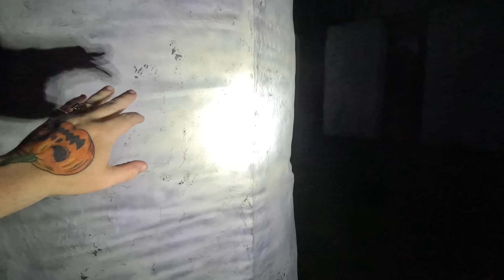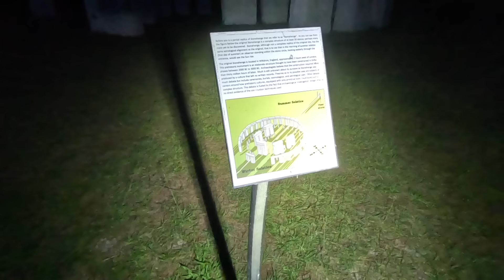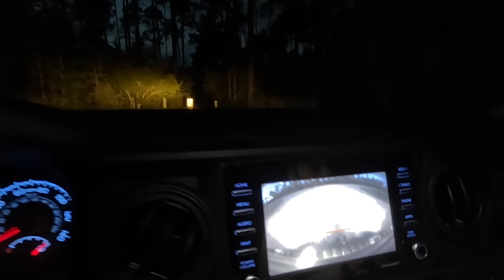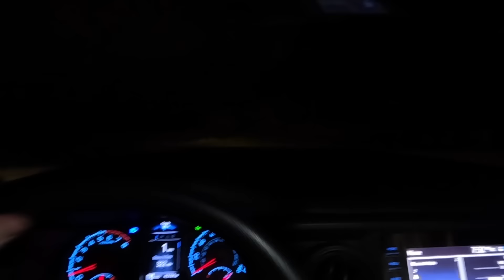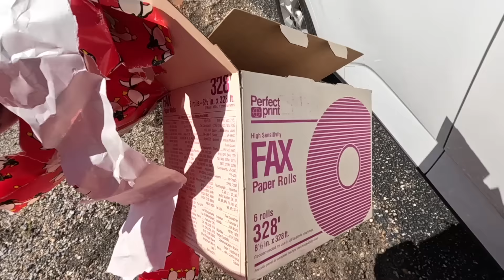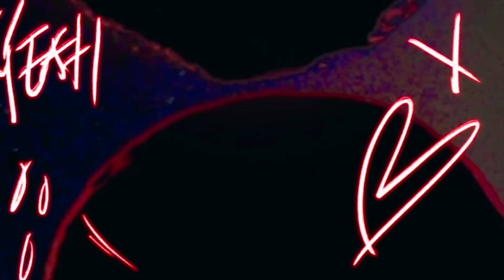(GONE WRONG) TERRIFYING NIGHT TIME RANDONAUTICA EXPERIENCE - CAUGHT ON CAMERA